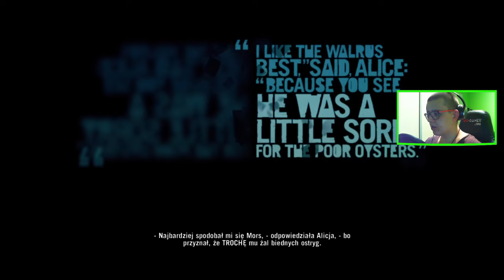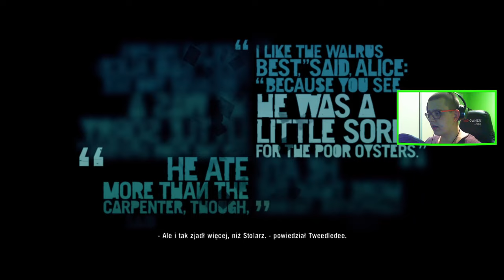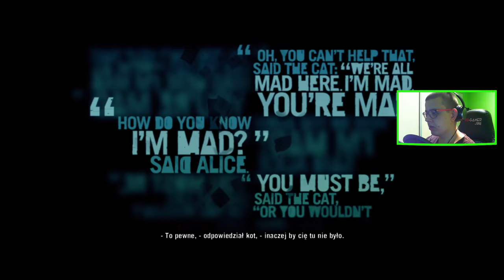FAR CRY 3 : 10 : DEFINICJA SZALEŃSTWA